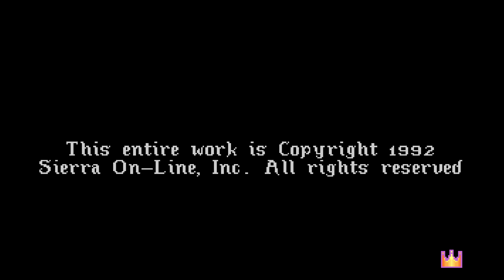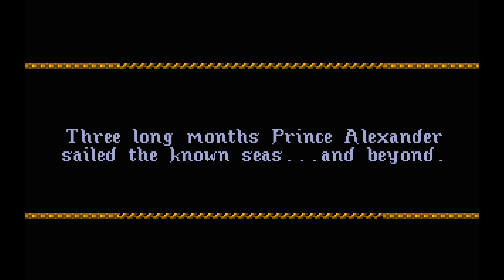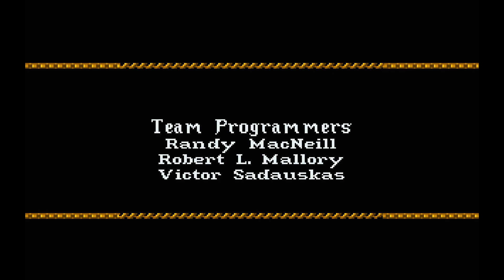King's Quest VI DOS Floppy Version Intro (1992 by Sierra)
The introduction scene for King's Quest VI. This is the Floppy Disk version, and was recorded in DOSBOX using the MUNT MT-32 emulator.

The floppy version has different voices than the later CD version.